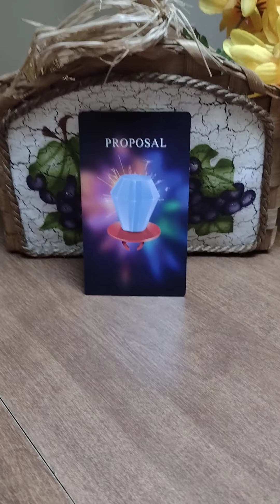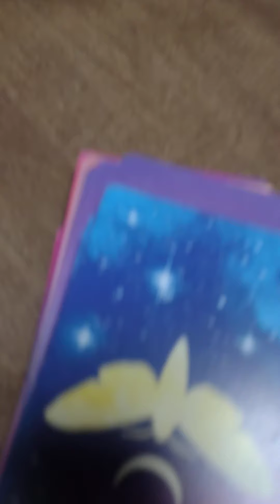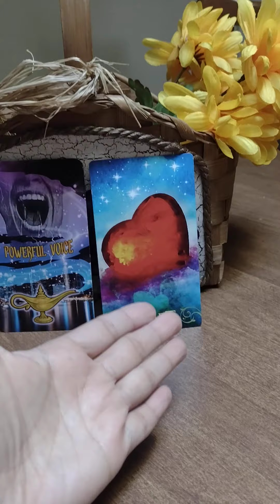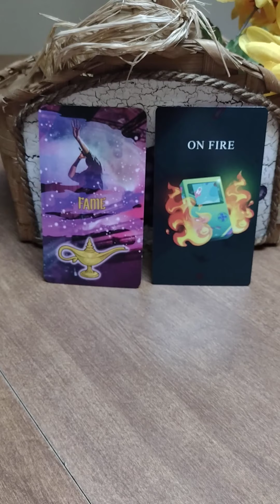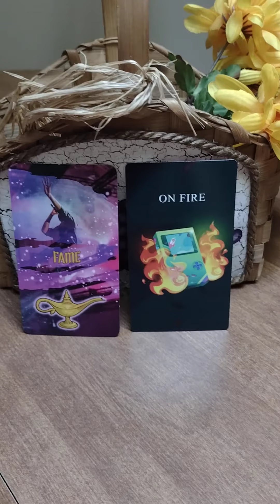WHAT BLESSINGS ARE COMING? 💜🎉💭 Pick a Card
🌜 MIDNIGHT ORACLE
☂️ WHIMSICAL ORACLE